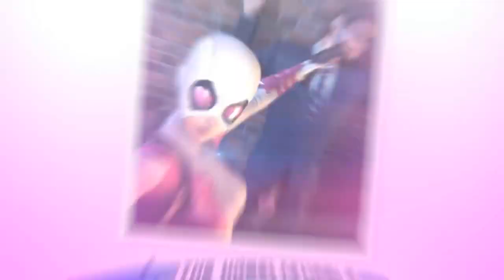La Historia De Gwenpool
Hey que tal amigos como están espero que estén muy bien, bueno este video es acerca de la Historia De Gwenpool espero te guste, si quieres mas, dale like me ayudaría mucho ,espero les guste y espero me sigan apoyando, COMENTA!